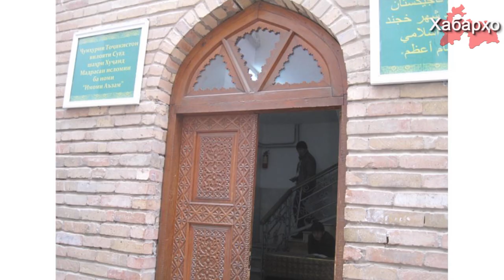Таджикистан: из Бангладеша вернули учеников медресе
Очередная группа учащихся в религиозных школах возвращена в Таджикистан.